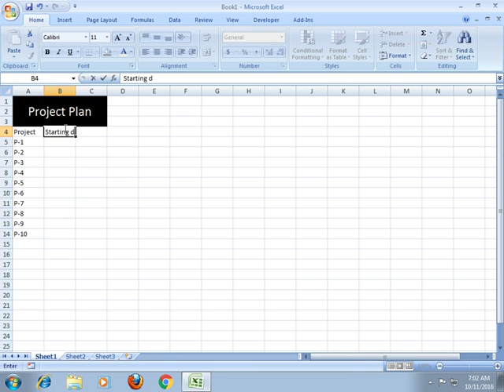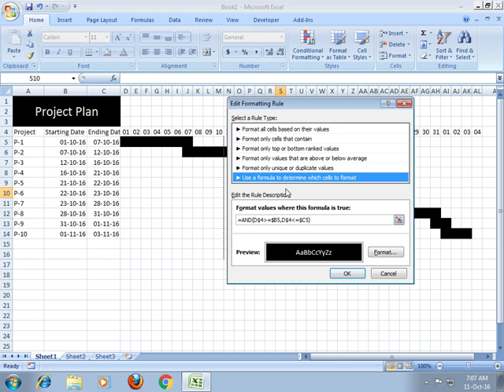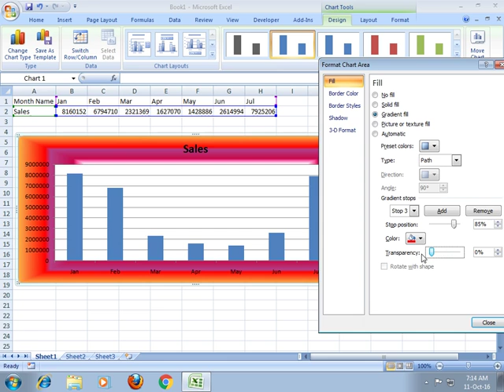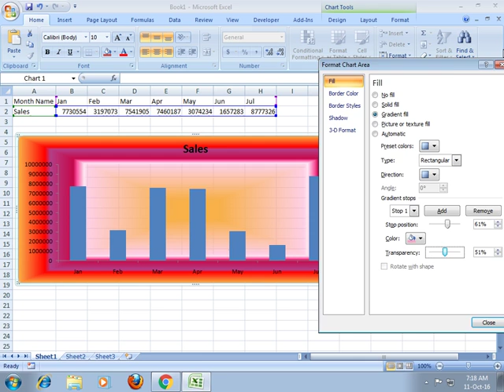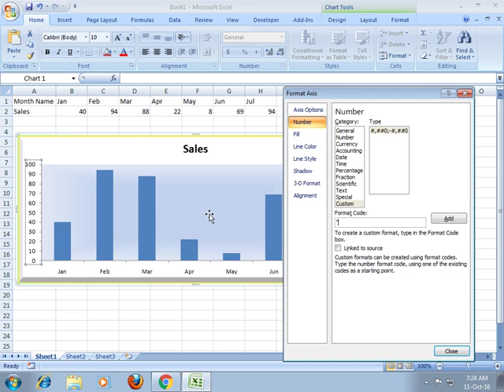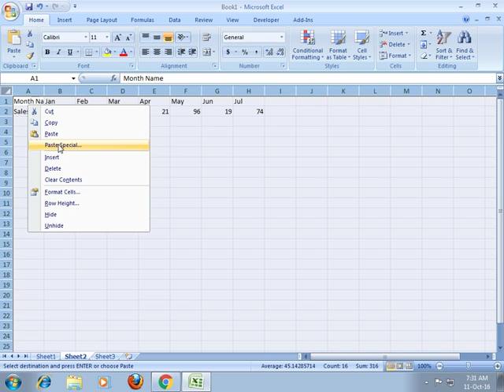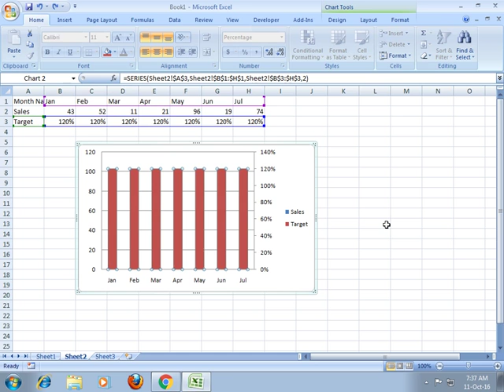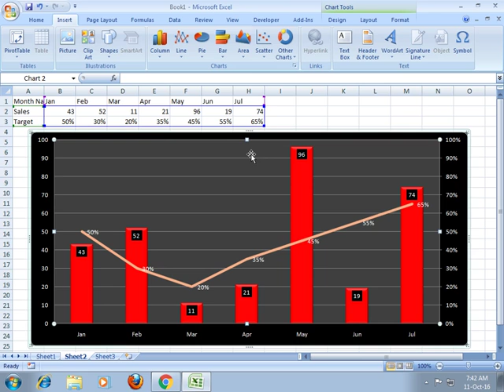Advance Excel Course Outline | Dashboard | Advance Report With Graph | 9310221060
43/1, 1ST FLOOR, MAIN EAST AZAD NAGAR, KRISHNA NAGAR, DELHI-110051
Busy Accounting Software Lecture With Practical In Hindi